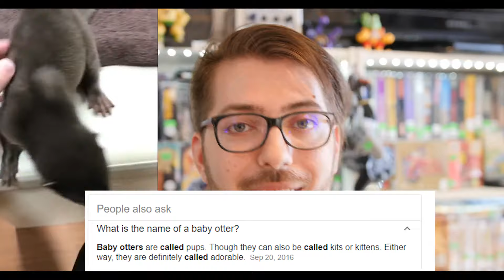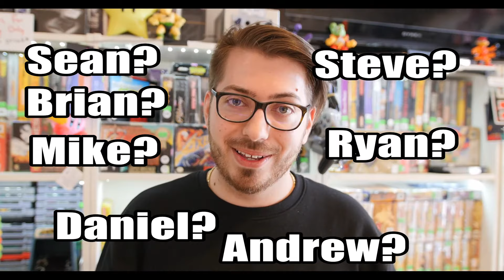* JAPAN * my 2 weeks in Tokyo!!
The adventures continue for the Retro Game Bros! Evan heads to Japan! Staying in Toyko for 2 weeks! He explores all the city has to offer ... while sleeping in his tiny capsule hotel at night!

Video Games Galore!
Sushi, Nomzzz, Drinks!
OWL Cafe & OTTER CAFE!
Casinos & Arcade Prize Games!
Maid Cafes! and of course ** ANIME **!!!

What more does anyone need ?! hahaha :)